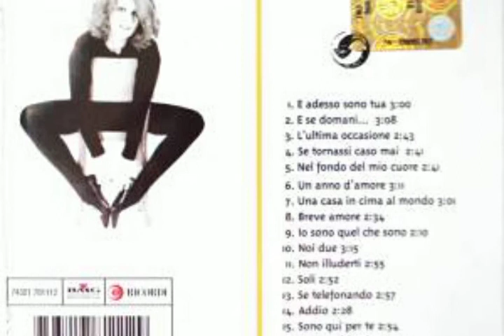Mina - Addio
Dall'album "Le Canzoni d'Amore", 2000